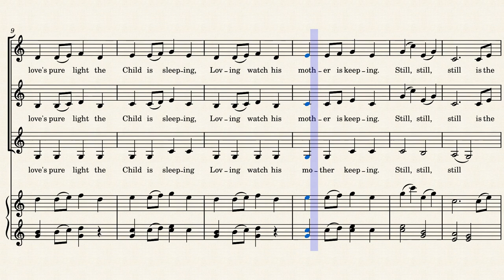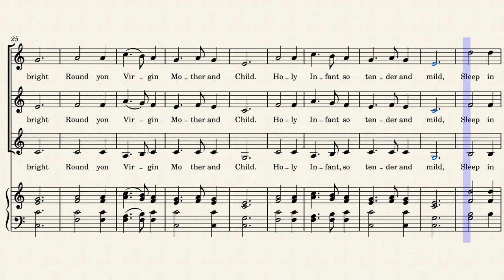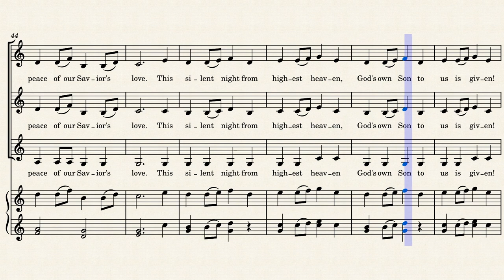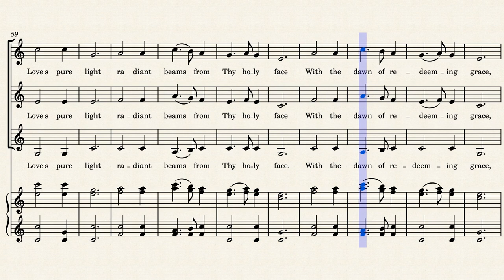Still and Silent Night SSA Medley of Still, Still, Still and Silent Night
Medley of Still, Still, Still and Silent Night for three-part choir and piano.  Lyrics to Still, Still, Still are original re-writes to fit the theme of the combining of the two songs.  Arrangement may be copied and performed for home, church, and community uses; If such performance is video recorded, please attribute arranger.  No commercial use allowed.